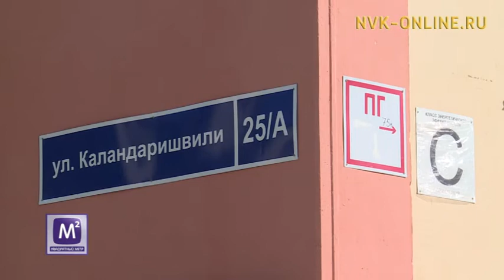В Якутии аренда жилья станет доступнее. Квадратный метр (17.05.2017)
Официальный сайт NVK-ONLINE.RU Смотрите в передаче "Квадратный метр":
1. Аренда жилья станет доступнее. Якутия в числе немногих регионов России, которые реализуют программу "Арендное жилье". Пилотный дом - новостройка на улице Каландарашвили. Какие квартиры предложат горожанам?

2. Большинство регионов страны отказались от реализации программы. Есть определенные риски, но и социальная значимость высока. Почему Якутия решила поддержать арендное  жилье и чего можно ожидать от программы?

3. Сколько стоит аренда? Как сложилась ценовая политика арендного жилья в Якутске?

4. Что выгоднее - арендовать или покупать?